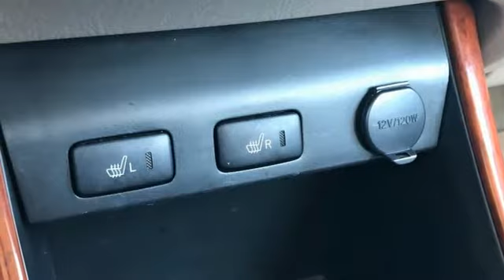Used 2004 Toyota Camry Rochester MN Winona, MN TA39831 - SOLD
Year: 2004
Make: Toyota
Model: Camry
Trim: XLE
Engine: 3.0L V6 SMPI DOHC
Transmission: 5-Speed Automatic with Overdrive
Color: Beige
Interior: Taupe
Mileage: 157621
Stock #: TA39831
VIN: 4T1BF30K04U580600
Recent Arrival! Camry XLE Tan Odometer is 4202 miles below market average! Clean CARFAX. We look forward to earning your business!

Address:
4900 Highway 52 North